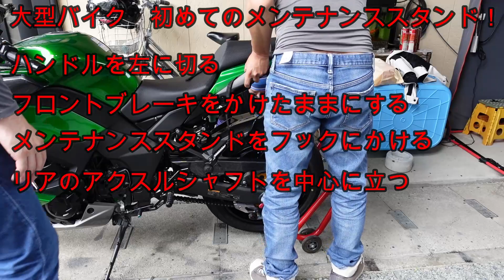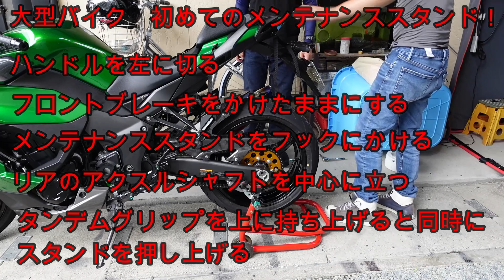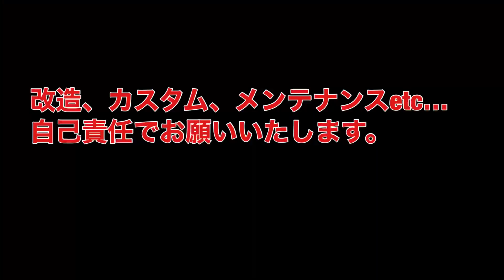バイク モトブログ 大型バイク メンテナンススタンドをかけてみよう！ やり方 バイク転倒注意！ Ninja1000SX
大型バイクに初めてメンテナンススタンドをかけるたかひろさん

車両は　大型バイク　Ninja1000SX

失敗するとバイクが転倒する恐れもあるので注意してやりましょう

使っているメンテナンススタンドは
J-TRIP JT-127V
J-TRIP JT116

です。メンテナンススタンドはJ-TRIPがとても使いやすくて好きです。